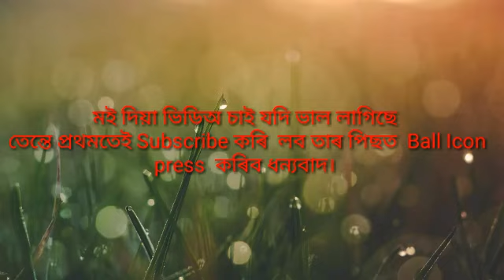Aa Hai Ba Nahai Ghumoti Aahiba Rati Hopunatai Loi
A super hit vedio song Aa Hai Ba Nahai Ghumoti Aahiba Rati Hopunatai Loi .Singer... Zubin Garg.

2. Ai Jadur Nisha

3. Tirish Tirish